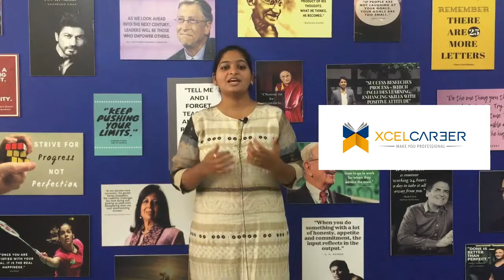Student Experience Testimonial - XCELCAREER ISEP Certification Course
Our student is speaking about the training experience at xcelcareer. Xcelcareer is the top-rated institute on Google where we provide ISEP Certification course in Clinical Research and Digital Marketing.